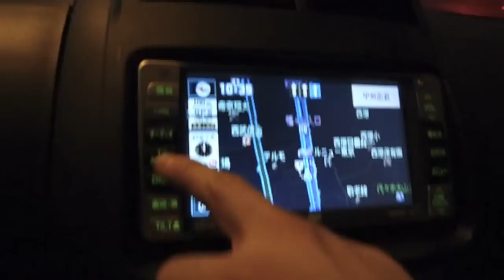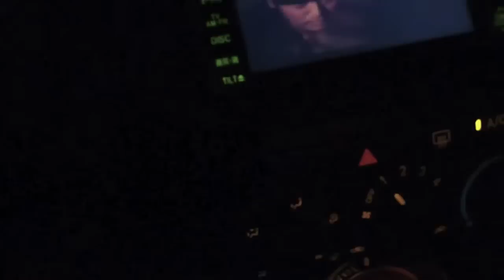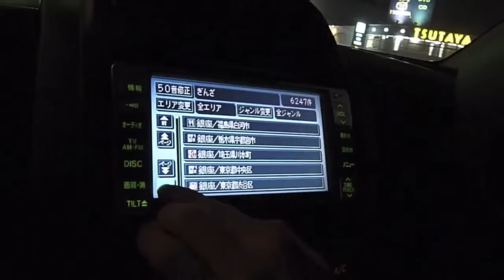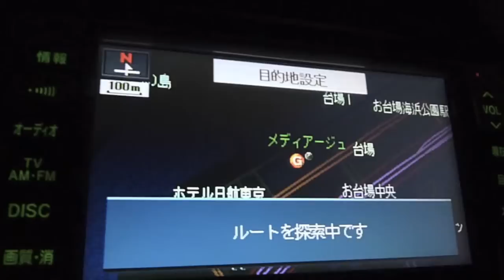December in Japan: Part IV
The last few days in Tokyo before flying back to England. Highlight: Driving around at night.